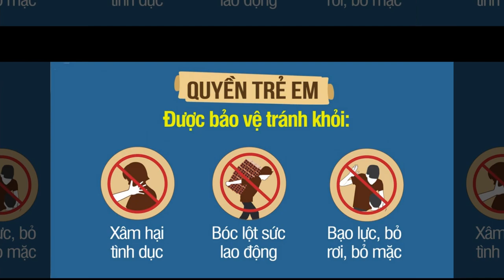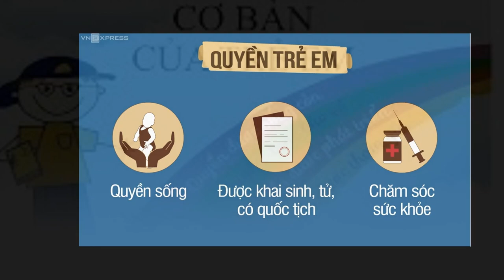phát thanh măng non